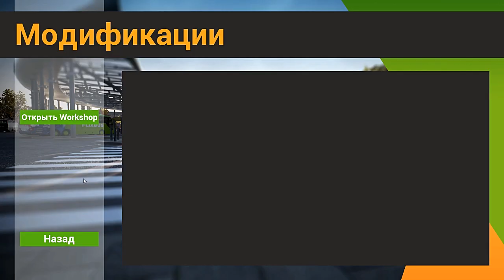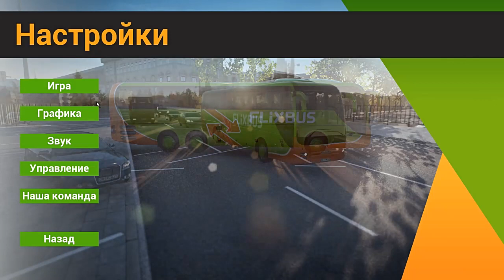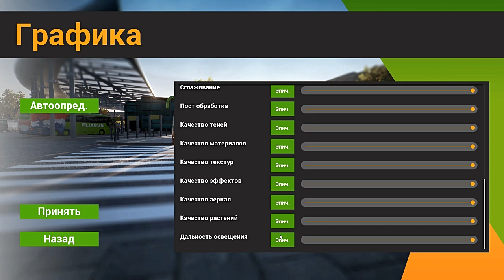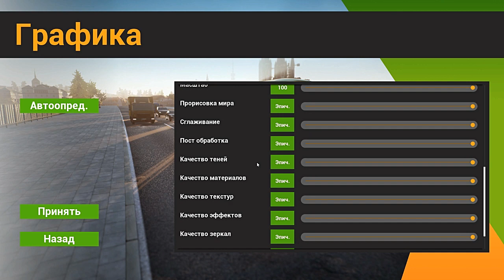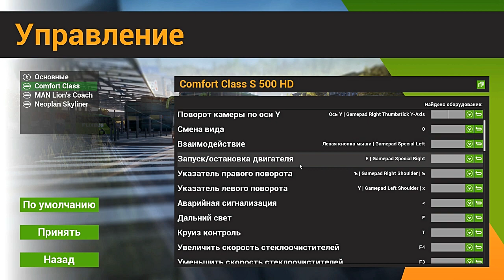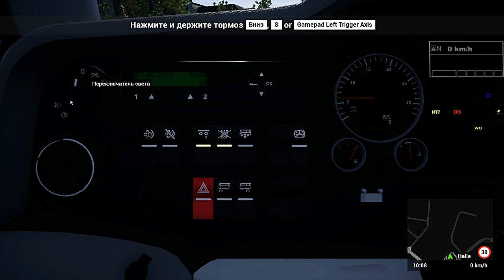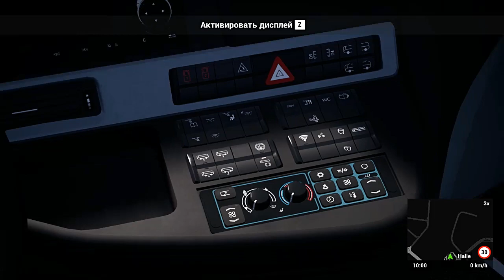Полный обзор игры Fernbus simulator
-управление
-настройки
-обзор всех автобусов
-игровой процесс

Если вы что-то не поняли, вы можете задать вопрос в комментарии, или просто написать своё мнение о видео или об игре)

если хотите ещё обзоры игр, пишите в комментариях!

всем удачи и до новых встреч!